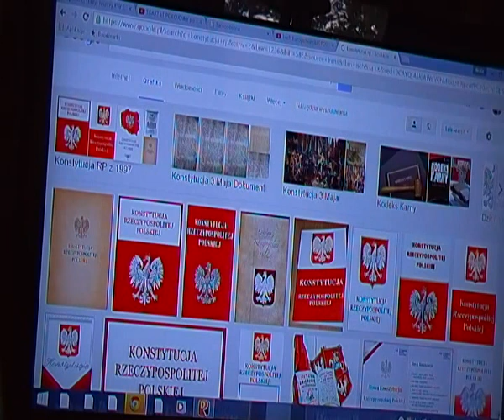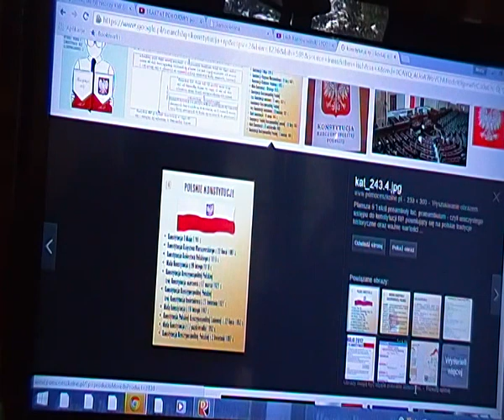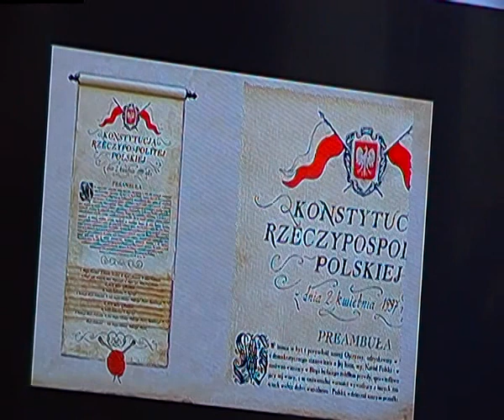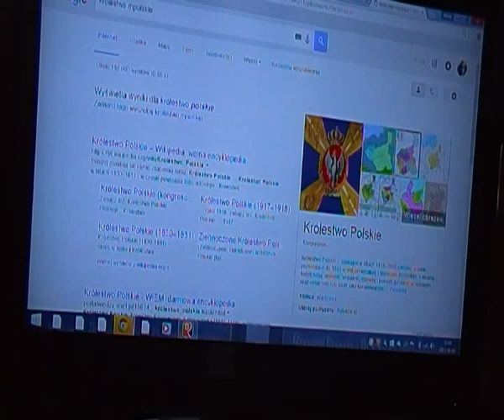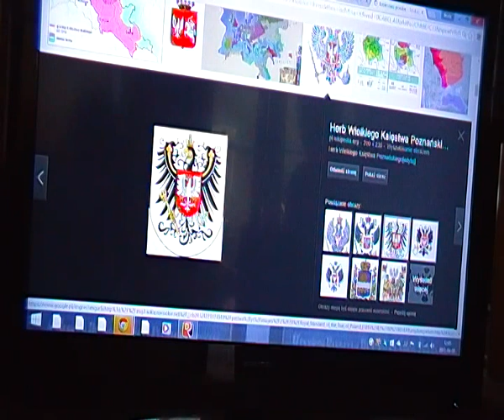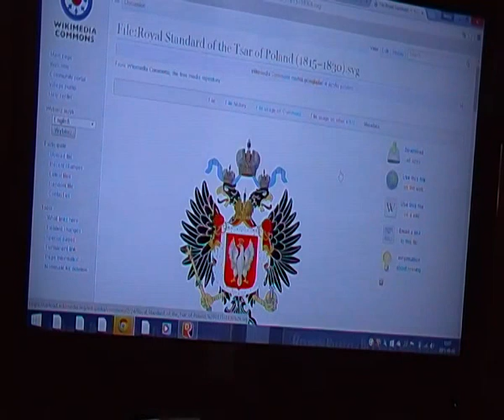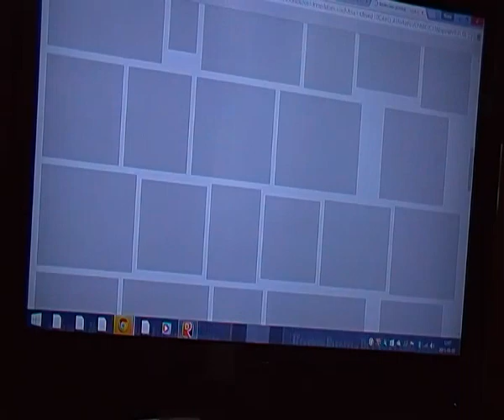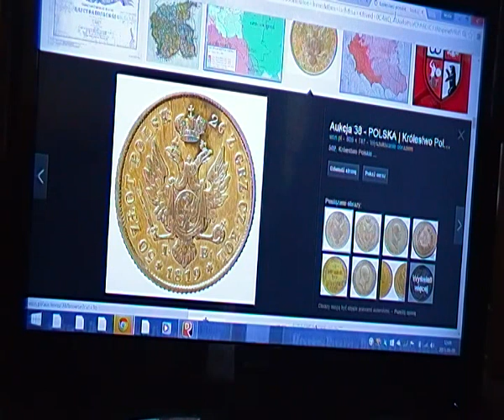Konstytucje Polskie. Antoni Strzała cz.1, Wrocław POLAND 2015